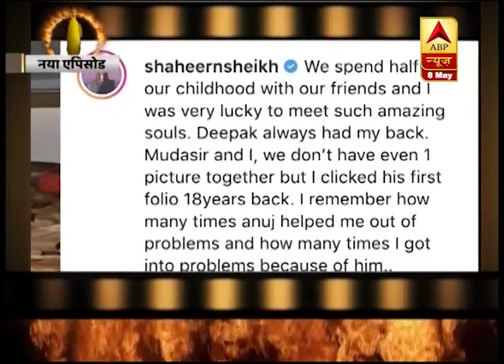Shaheer Sheikh Shares Old Pictures On Social Media | Saas Bahu Aur Saazish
Television actor Shaheer Sheikh shared few old pictures on his social media handle. He wrote long emotional messages with the pictures, which for him and his close ones brought the memories back. He shared pictures of his parents, his old photographs with friends too. Watch the report. Watch Saas Bahu aur Saazish (SBS) on ABP News daily at 2:30 PM to know what's happening in Indian television and bollywood industry with Aditi Arora Sawant. Presenting you the latest updates and daily dose of entertainment in the form of star cast interviews, gossips, updates of reality shows, behind the scenes, twist in serials. Join the non stop entertainment with Saas Bahu aur Saazish for all the juicy news.